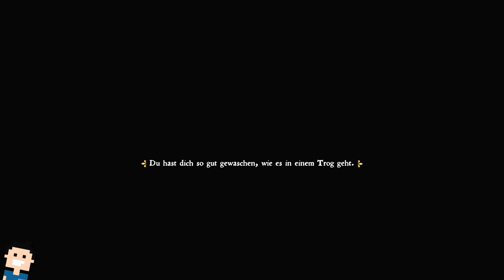✪ Let's play Kingdom Come deutsch Xbox SX #23 Konrad Kyeser ✪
MEIN EQUIPMENT

let's play, kingdom come deliverance, xbox, deutsch, rpg, Rollenspiel, series x, kingdomcome, abenteuer, microsoft, Xbox Series X, Walkthrough, blind, letsplay, gameplay, gaming,